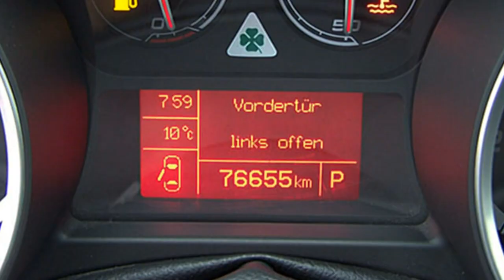Alfa Romeo Giulietta Quadrifoglio Verde 07347906 Motor Village Berlin jetzt Stell.